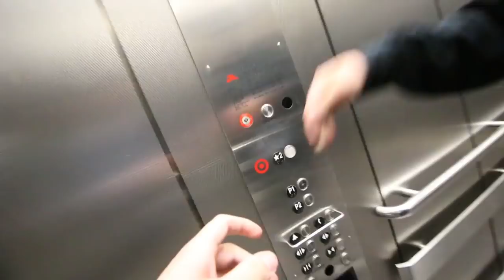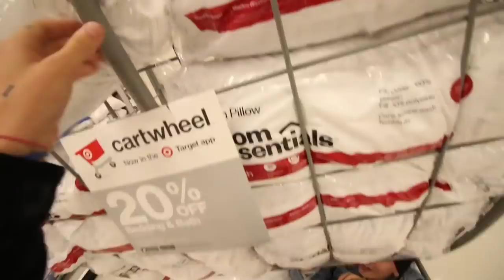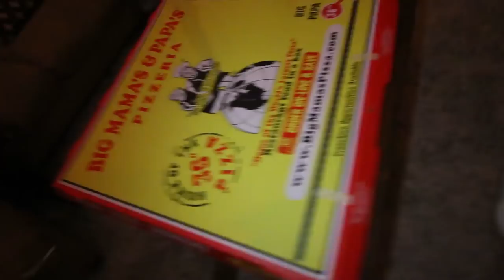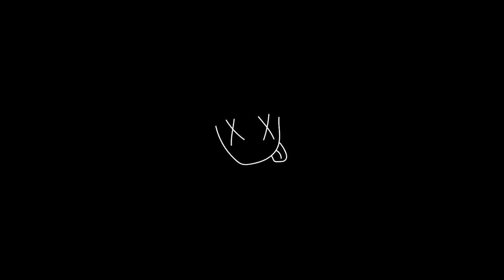MEETING OLYMPIC GOLD MEDALIST SHAUN WHITE!!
Pillow Talk is back!! We throw it back and vlog in Target, we run into a 2 time Olympic Gold Medalist, Kian and I have a competition, I debut a new merch commercial & it’s someone’s birthday!!
New Smiley Commercial Music by SAN HOLO
FOLLOW SAN HOLO

If you read this far, you're my FAVORITE! Comment "GREATNESS!!" so I know :)
Hi! My name is Bobby Mares & I post 3 times a week here on YouTube :) I love to spread positivity and smiles :) Please subscribe to join the family and hey - stay good looking!